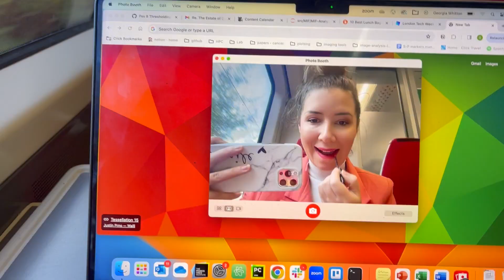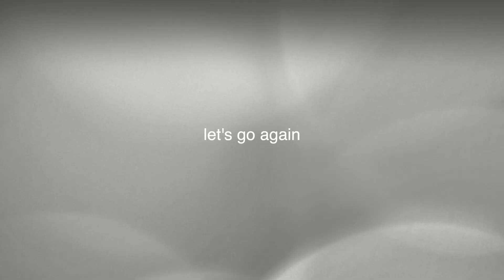my Genomic Data Science/Bioinformatics experiences (work from home, hybrid, office)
whether you're working from home or in the office, it's important to still have time for your life outside of work! Today I'm sharing my experience in my previous roles about what work life balance looks like for a bioinformatcian.

0:00 intro
01:24 - outline
2:20 - setting boundaries
4:13 - wfh
6:34 - hybrid
8:15 - office
9:10 - flexibility
10:48 - outro

★ My article with EI about why undergrads should learn to code

Q. When did you start learning to code? - A. August 2019 -
Q. What languages do you mainly use in your work? - A. Python, Bash, R -
Q. Where are you based? - A. I work in London, UK - Q. What do I work on? - A. I’m a bioinformatician working on Cancer Research -
Q. Why are you making this channel? - A I feel very lucky to have stumbled into this field slightly before the start of the pandemic. I love my job so much and want to share how I made the transition from a wet lab biology degree and bring more transparency to the field of bioinformatics and genomic data science